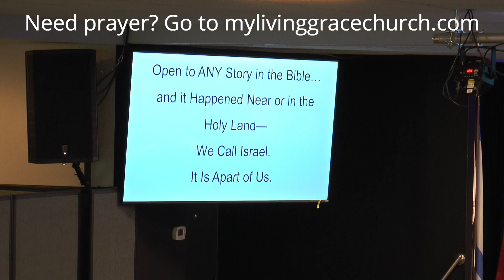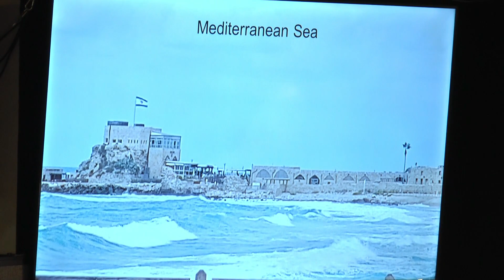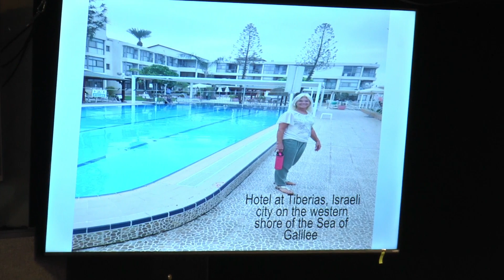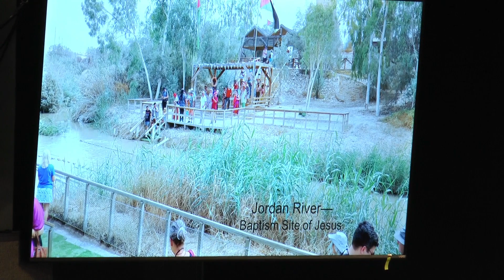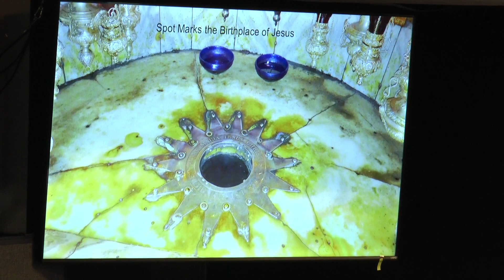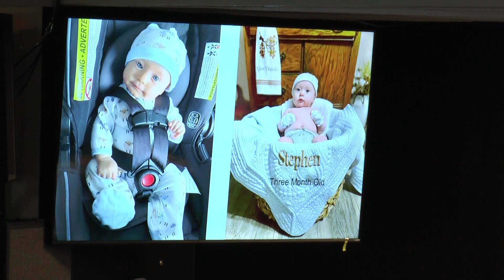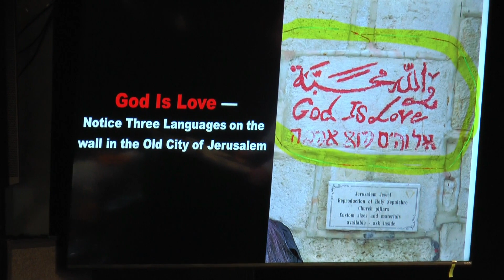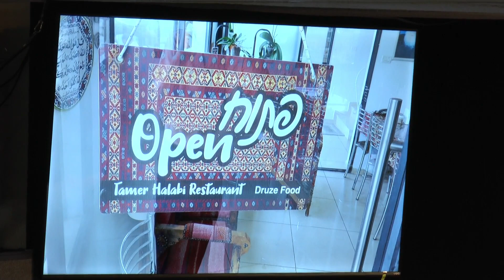Special Guests: Ricky & Vickie Rushing - Israel Presentation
A personal insight into their recent trip to the Holy Land.